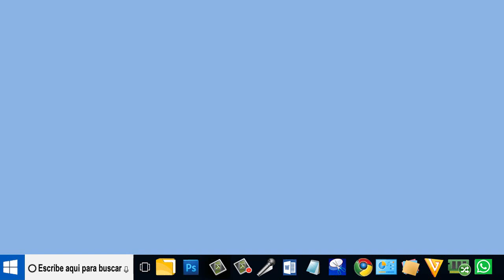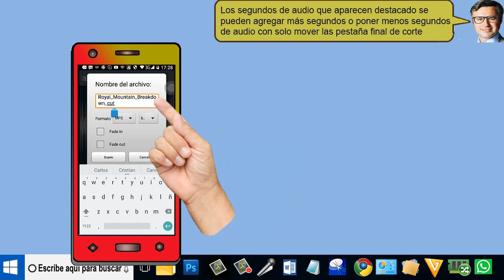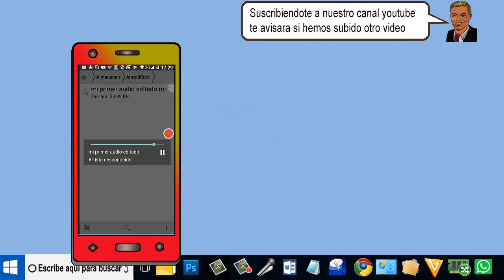Para que sirve Audio Cuter y ringtone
YouTuberos Cortar audios con Audio Cuter y ringtone con el móvil Es muy fácil de hacer usando cortar música mp3.